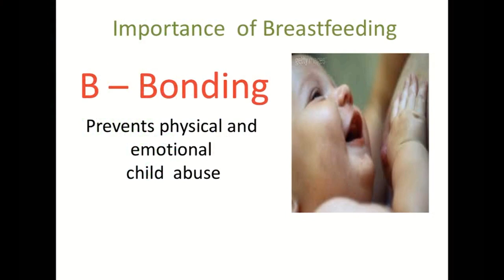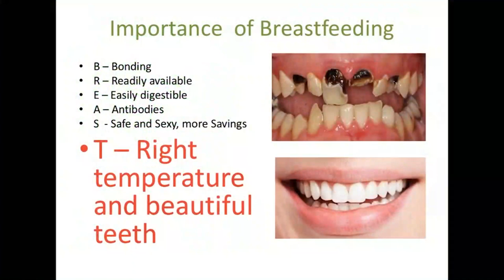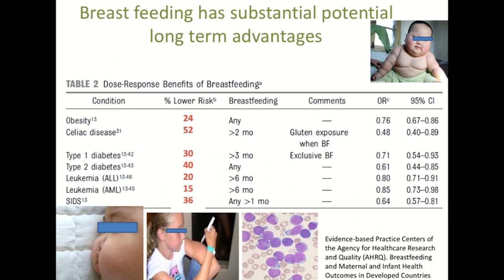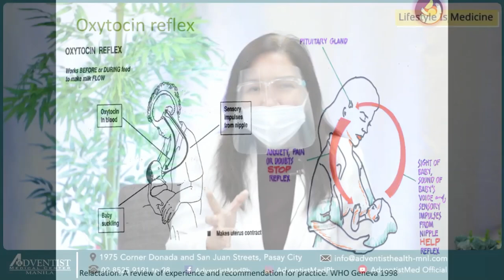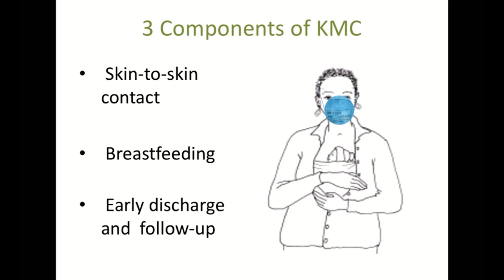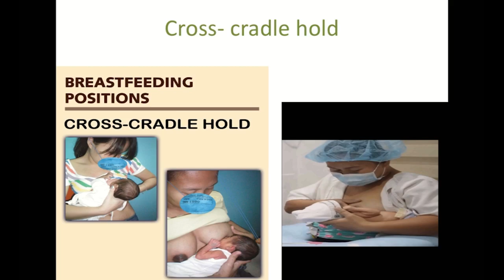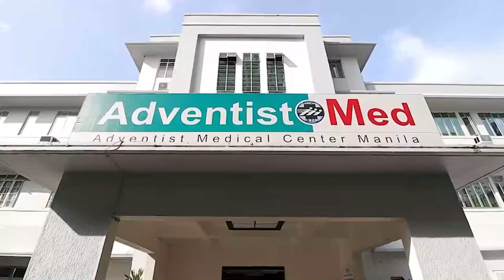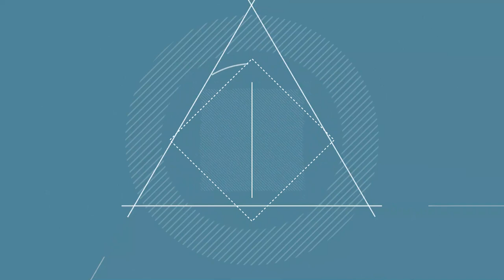Celebration of Breastfeeding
It's about "Breastfeeding Essentials" today as we culminate the celebration of the National Breastfeeding Awareness Month with Aurora Gloria Inguillo-Libadia MD, FPPS, DPSNbM
Improve your health and happiness with your AdventistMed Family. Hosted by Mr. Wilson A. Sia II